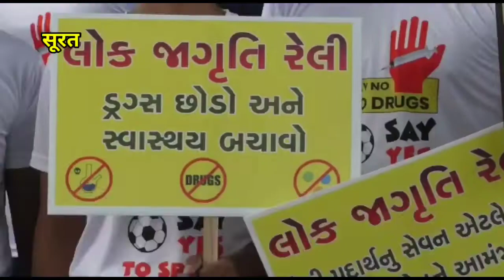नो ड्रग्स इन सूरत सिटी के स्लोगन के साथ सूरत के पुलिस कमिश्नर ने निकाली लोक जागृत रैली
नशा मुक्त बनाने के लिए पूरे सूरत भर की पुलिस ने जागरूकता रैली निकाली